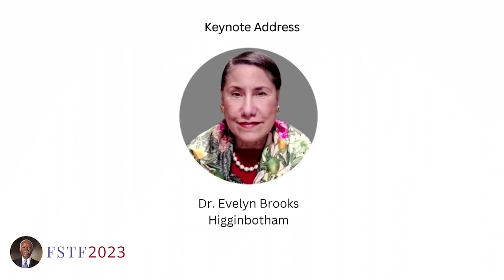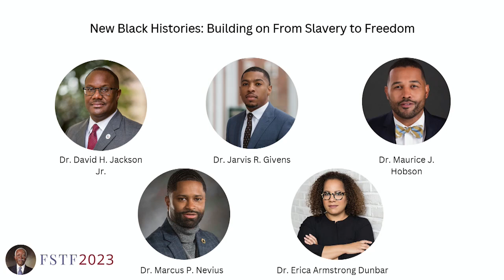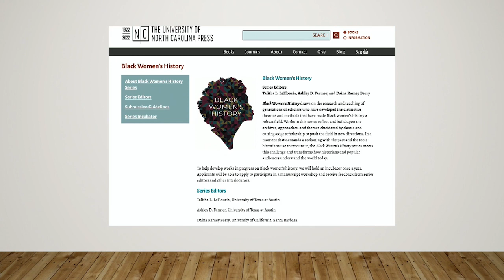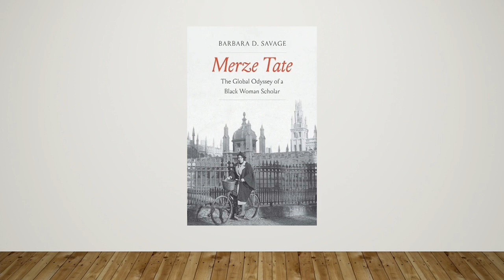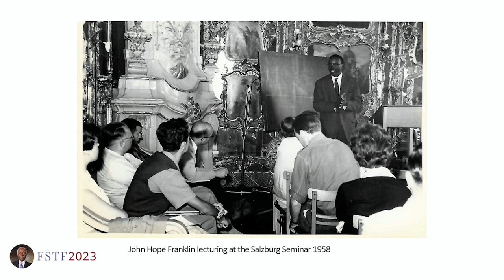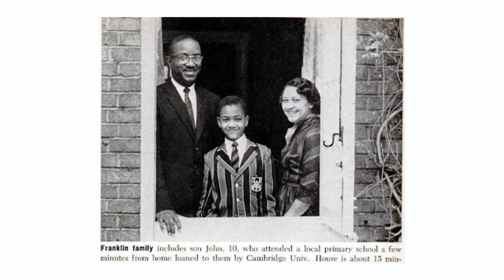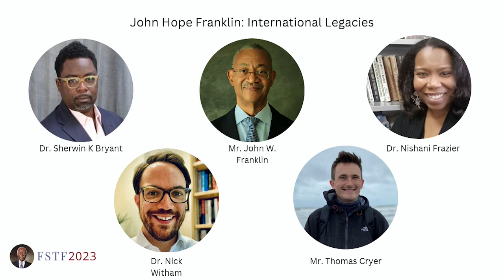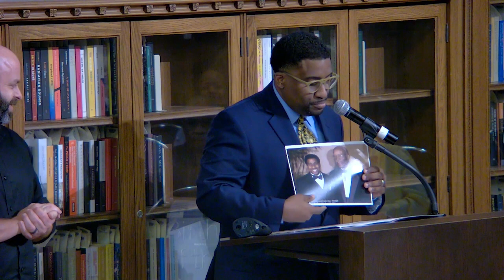From Slavery to Freedom, From Durham to the World Symposium 10/25/2023 (Day Two), AM/PM Panels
“From Slavery to Freedom, From Durham to the World: Commemorating More than Three-Quarters of a Century of Publication,” honors the legacy of historian John Hope Franklin (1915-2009) and his  seminal work, From Slavery to Freedom: A History of African Americans, still in print and still relevant more than 75 years after it was written.

The two-day event, took place October 24-25, 2023, featuring panel discussions and receptions on the campuses of North Carolina Central and Duke Universities.

Day Two's AM/PM Panels took place at the Gothic Reading Room, David M. Rubenstein Rare Book & Manuscript Library, Duke University

Master of Ceremonies - Andre' D. Vann, North Carolina Central University
Welcome - Dr. Joseph Salem, Duke University
Opening Remarks - President Vincent E. Price, Duke University, Dean Carlton Wilson, North Carolina Central University, Dean Kerry Haynie, Duke University

Symposium Keynote – Dr. Evelyn Brooks Higginbotham (Harvard University) [32:30]

Panel: “Durham/Duke/NCCU and Scholarship in the Jim Crow South” – [1:22:09]
Dr. Robert Korstad (Duke University)
Dr. Brandon K Winford (University of Tennessee-Knoxville)
Dr. Adriane Lentz Smith (Duke University)
Dr. Mark Anthony Neal (Duke University)

Panel: “Black Women Histories” – [2:17:30]
Dr. Nell Irvin Painter (Princeton University)
Dr. Crystal R. Sanders (Emory University)
Ms. Tracey Burns (North Carolina Department of Natural and Cultural Resources)
Dr. Jasmine Nichole Cobb (Duke University)

Panel: “John Hope Franklin – International Legacies” – [3:41:38]
Dr. Sherwin K Bryant (Northwestern University)
Mr. John W. Franklin (Smithsonian, Franklin Global LLC)
Dr. Nishani Frazier (North Carolina State University)
Dr. Nick Witham (University College of London-Institute of the Americas)
Mr. Thomas Cryer (University College of London-Institute of the Americas)

Panel: “The Importance of Teaching African American History Today”– [5:11:29]
Dr. Evelyn Brooks Higginbotham (Harvard University)
Dr. Lisa Hill (Hamden Hall Country Day School, Hamden, Connecticut)
Mr. Julian K. Braxton (The Winsor School, Boston, MA)
Mrs. Rachel Collins (White Station High School, Memphis, TN)